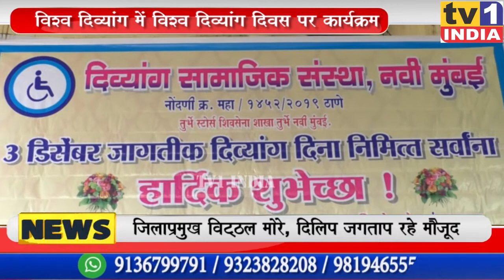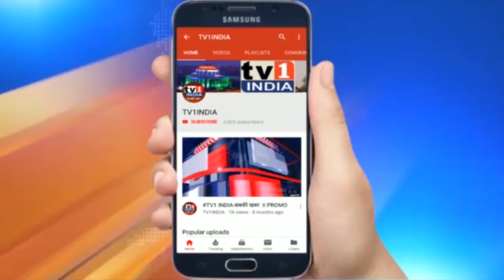विश्व दिव्यांग दिवस पर सुरेश कुलकर्णी ने बांटा उपकरण, अपंगों ने जताया शिवसेना नेता का आभार